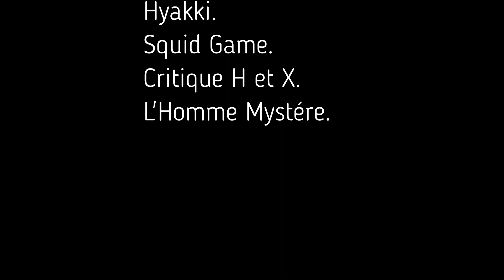Critique H 3x07 : Flower and Snake !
(Cette vidéo présente un animé PEGI 18, si vous avez moins de 18 ans, il vous est vivement recommandé de pas la visionner.)

Grace aux indices obtenu lors des épisodes précédant, l'Organisation XIII a pu identifier l'Homme Mystère comme responsable de l'enlèvement des filles.

Des informations sur sa base doivent maintenant être récupéré dans un repère de Yakuza par Ben, Vexen et Lexion pendant que Maitre Xehanort fera "diversion" avec Flower and Snake !

(Cette vidéo contient un point de vue complètement subjectif et ne représente pas une vérité absolue sur le sujet.)

(Merci a Kael d'avoir accepté de faire un caméo.)